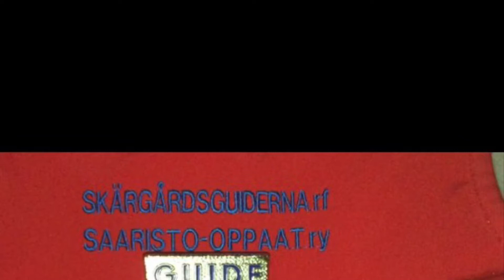Bakom dörr nr 1 med Eeva och Kjell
Vårmöte 2021